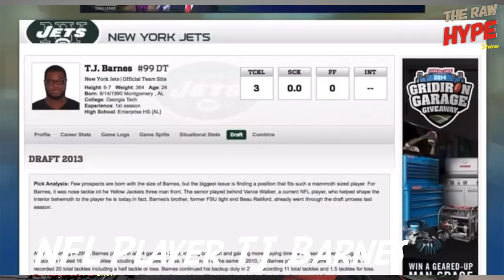NFL veteran T.J. Barnes Episode "We Are Like That" | The Raw Hype Show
Today on The Raw Hype Show ..Rebel and Hype talk to  NFL Vet TJ Barnes. as They speak on football, golfing, CTE amongst other topics.TJ answers questions on NFL training camp compared to seeing it on shows like Hard Knocks also Goes over how often NFL player watch and breakdown film as well as life after football while being a dad .The guys dig deep by asking questions they have never heard professional athletes be asked and try to go over the day to day life of such a stressful and high profile job compared to corporate America. At the end of the day we come to the conclusion that WE ARE LIKE THAT!!.

We On Twitter Now Go Follow @TheRawHype

Thanks For Listening Someone has too but Everyone Should .

We appreciate your support, your shares, your likes, and your word of mouth. Thank you

@RebelRaw -Twitter
@Black_freckles -Twitter